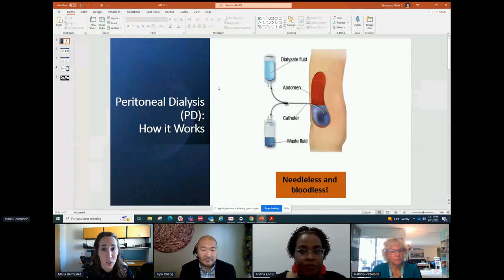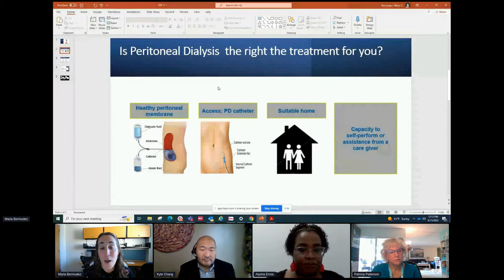Session 3: Why Peritoneal Dialysis Can Be A Good Option | Dialysis at Home | AKF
This session will speak about peritoneal dialysis and how a patient can decide if it is good for them. The basics of what peritoneal dialysis is will be covered, as well as explaining the different types. Speakers will discuss catheter types and the pros/cons of quality of life. Patients will be able to learn the long-term prospects of peritoneal dialysis and how one will know if it is working for them.

- Resources -
Kidney Journeys by Kyle Chang:

Caregiver setting up PD Ambassador spotlight: Jeremy Garcia | American Kidney Fund

Explains PD (timestamp begins at 15:30) Choosing the right treatment method- exploring home options | American Kidney Fund

Pets and PD Pets and Peritoneal Dialysis – American Kidney Fund (AKF)